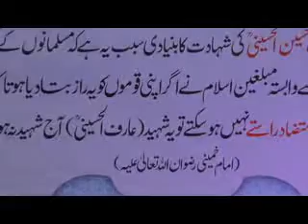29 th Bersi Quaid Shaheed in Kuwait By Agha Arif Rizvi 05 Aug 2017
Programme: 29th Bersi Quaid Shaheed Allama Arif Hussaini
Speaker: Agha Arif Ali Rizvi
Organizer: Bedari Ummate Mustafa (saww) KUWAIT
Location : Hussainiya Al Qalaf Medan Hawally
Date: 05 Aug 2017 Saturday